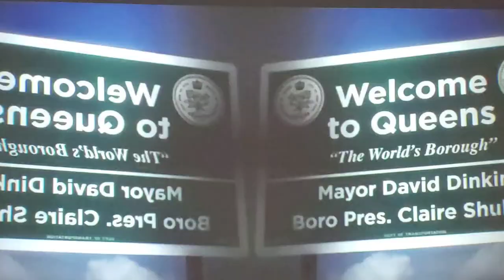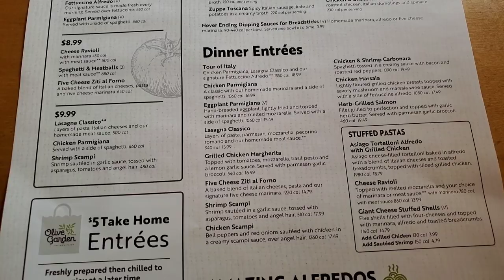VLOG #12| WE GOT VACCINATED😱💉 DAY DATE @ RH ROOFTOP NYC| 50 CENT SHOW KANAN SCREENING PARTY| ME TIME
Hey guys, in today's vlog,  Bae and I get vaccinated together 😳😱💉 ,day date at RH ROOFTOP in NYC, Kanan screening party hosted by Patina Miller, I enjoy me time.

Fragrance Mentioned/ worn:

1. Kilian Good Girl Gone Bad

2. Creed Aventus for her

3. Givenchy L'Interdit

4. Parfums de marly Delina

Outfits worn:

Day date- Caroline constas polka dot dress /valentino V belt/ Saint Laurent sac de jour baby/louis vuitton Louise earrings/hermes oran sandals in Gold/ hermes clic H bracelet white and black

Kanan Premiere Screening- Zimmerman playsuit/hermes H belt in gold/ hermes oran sandals gold/ Saint Laurent sac de jour baby

Me Time - Free people dress/ gucci marmont sandals/Givenchy antigona small aubergine

📌 SAVE 20% ON TIZIANA TERENZI, PARFUMS D MARLY, NISHANE, CREED, BDK AND MORE. ➡️ code THEGREAT20

💥 MY ENTIRE PERFUME COLLECTION OF OVER 170 BOTTLES AND HOW I DISPLAY & STORE THEM over 15,000 views  👀

📌 THEGREAT20 and Save 20%‼️

📢Check out more perfume reviews of my favorites/ recommdations are TELEA, Ani, Delina,  Andromeda, Tabit, Delox, Spirito Fiorentino, Afrodite, Mirach, Orza, Orion and Draco

📍Fragrance Reviews:

1. Orza review (sea stars collection)

6. Top 8 Tiziana Terenzi Fragrances

7.Telea review

8. BDK Collection

aithegreat  ai_thegreat ai the great  aithegreatperfume aithegreatvlog